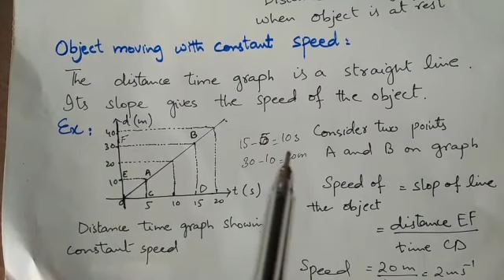Graphical Analysis of Motion | Distance Time Graph | 9th Physics |Smart Learning Vision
This lecture is for the students of 9th class who want to prepare their topic in detail and to clear their concepts about the topic.All these lectures are conducted in Urdu,English and Hindi.
In this lecture , we will discuss the topic GRAPHICAL ANALYSIS OF MOTION 'DISTANCE TIME GRAPH from chapter 2 "KINEMATICS" of 9th Physics.